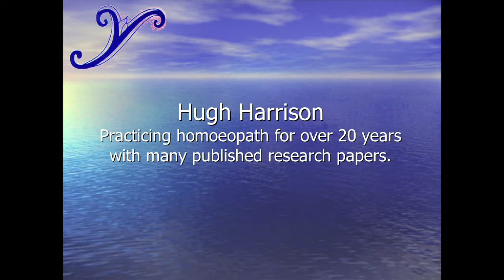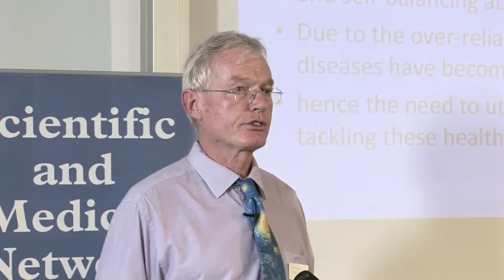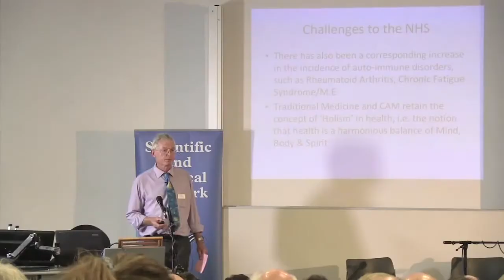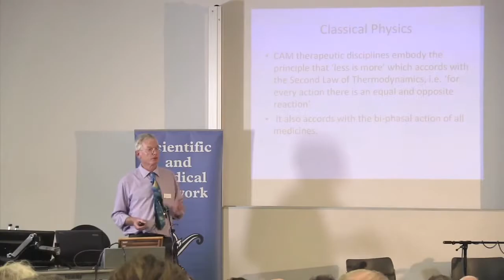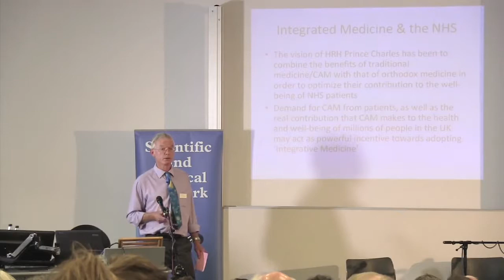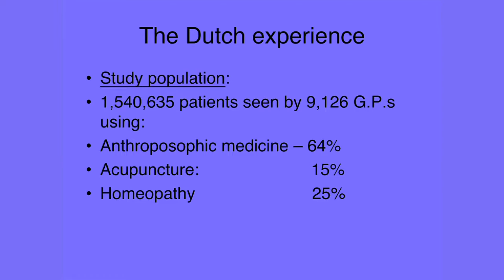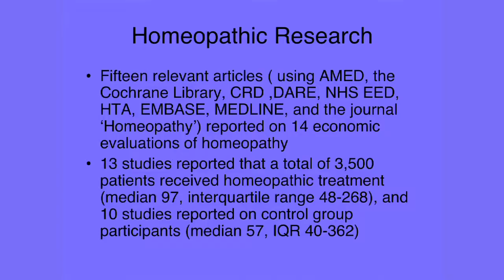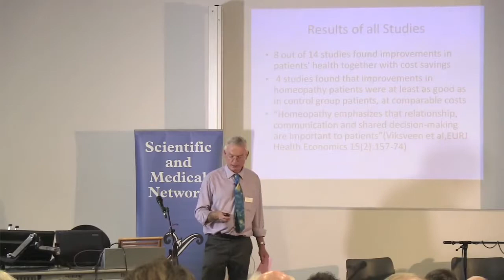The Relevance of Complementary and Alternative Medicine Today Hugh Standish Harrison